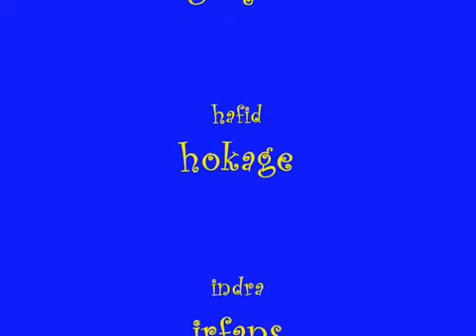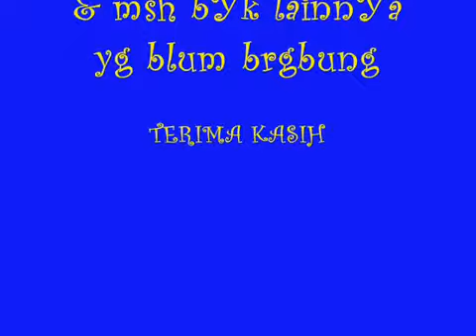Band Sikak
Old